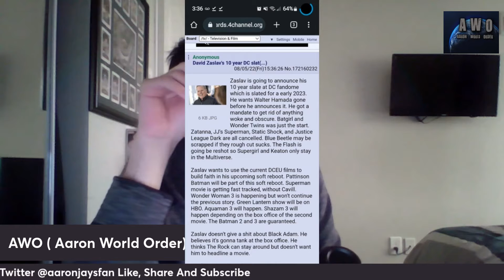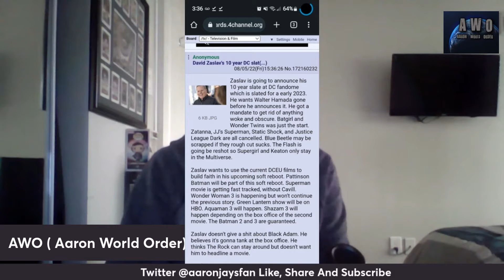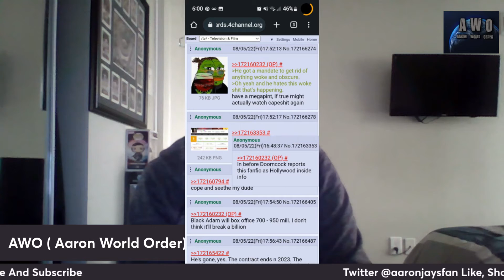LEAKED! David Zaslav Doesn't Give a Crap About Black Adam!